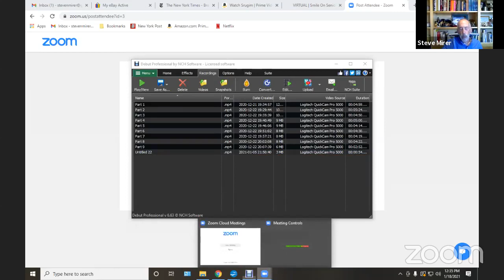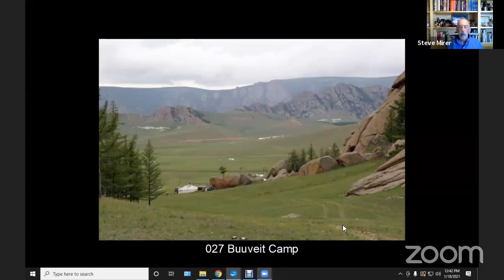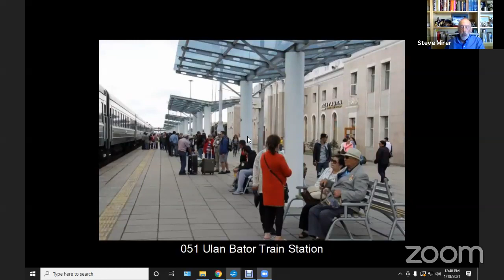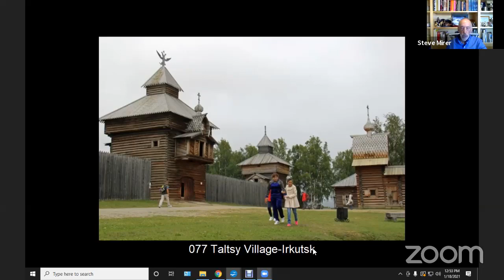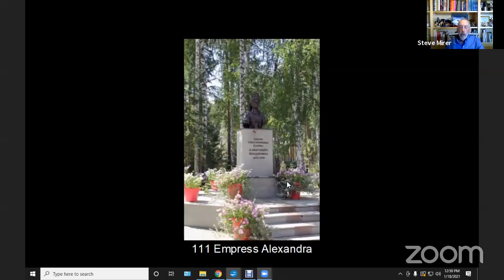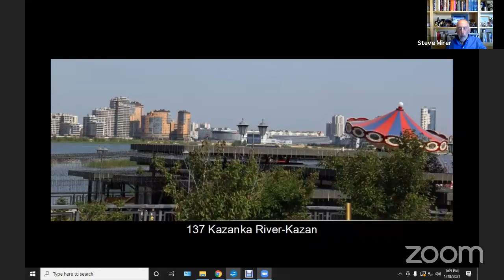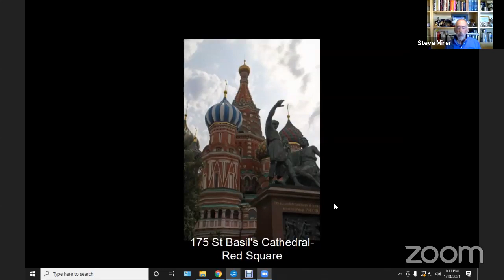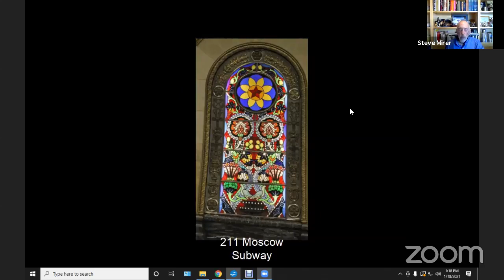From Mongolia to Moscow - Steve Mirer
Join Steve Mirer for a trip on the Trans-Siberian Railroad beginning in Ulan Bator, Mongolia and ending in Moscow, Russia with stops in Irkutsk, Siberia; Ekaterinburg, Siberia; and Kazan, Tatarstan along the way.

Experiences included spending a night in a Mongolian yurt, 5 days and 4 nights on trains, visiting the room where Nicholas II and his family were executed, and a visit to Lenin in Red Square.